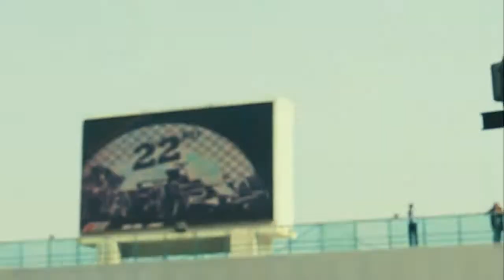buddh international circuit bike race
Action camera

action camera mic